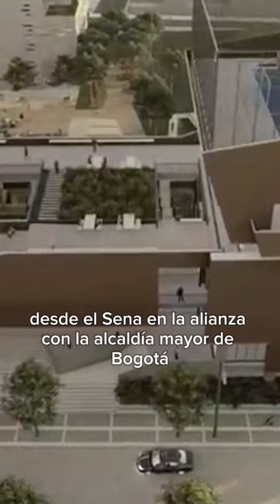El Bronx Multicampus el SENA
El Bronx multicanpus del SENA
Cuando acabaron con la zona más peligrosa del centro de Bogotá nadie se imaginaba que se convertiría en la mejor institución para aprender artes del SENA "MULTICANPUS EL BRONX"